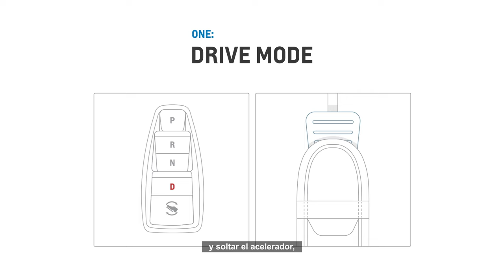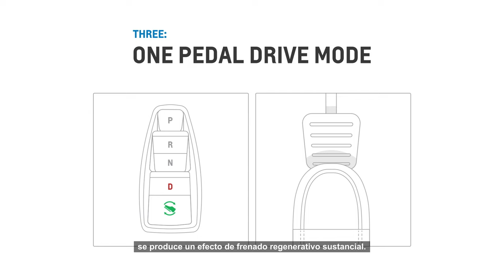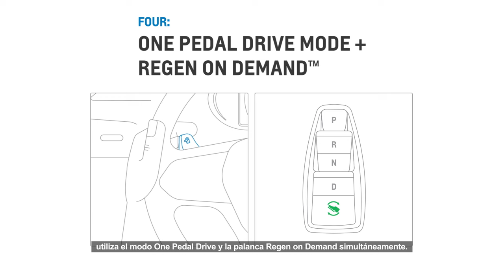¿Cómo funciona el frenado regenerativo de los vehículos eléctricos Chevrolet?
El frenado regenerativo sirve para que puedas manejar tu vehículo eléctrico Chevrolet, de una manera más eficiente para que puedas aumentar la autonomía.

Existen 4 niveles distintos entre los que puedes elegir:
- One drive, que funciona para una desaceleración y retorno de energía menor.
- La combinación de Drive y la palanca de Regen On Demand, para aumentar el nivel de desaceleración y retorno de energía.
- Y, One Pedal Drive que funciona para aumentar aún más el nivel de desaceleración y retorno de energía.

Todos estos niveles te los explicamos detalladamente en este video.

¿Te quedaste con más dudas? Déjalo abajo en los comentarios 👇🏻 y nos pondremos en contacto contigo para resolverlas.

Además, te invitamos a conocer nuestra SUV eléctrica Chevrolet Bolt EUV, entrando al siguiente enlace